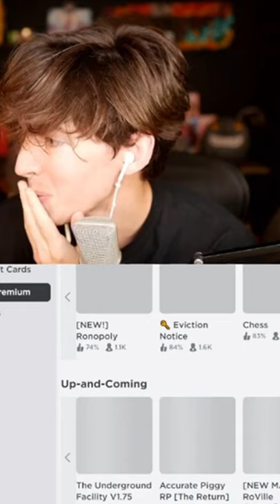Flamingo Comes out as BISEXUAL on Roblox Live Stream!?!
Flamingo says his sexuality is bisexual on live stream meaning he likes boys (James Charles) and girls (Kirsten).